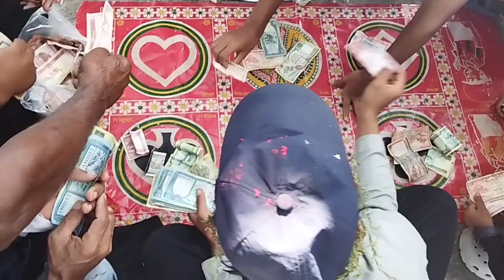हाम्रो दसै को रमाइलो झण्डा_बुर्जा खेल 40 हजार जितियो खेलाउने ले